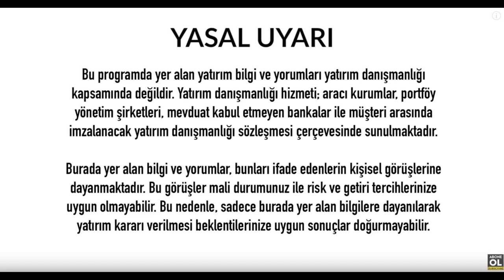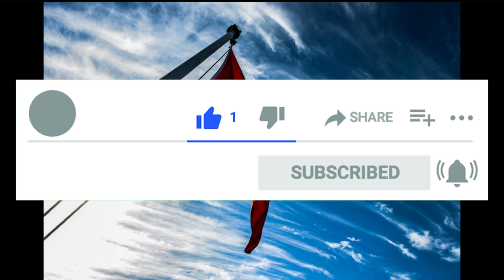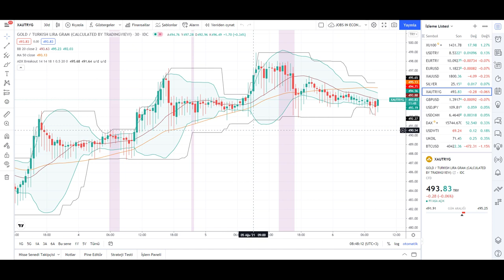Altın Yorumları Gram Altın Yorumu Ons Altın Yorum Son Dakika Analiz Ekonomi Haberleri Ne Olur - 896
altın yorumları,altın yorum,altın yorumu son dakika,altın yorumları bugün,altın fiyatları,altin yorum analiz,altin fiyatlari yukselecek mi

Altın Yorumları Gram Altın Yorumu Ons Altın Son Dakika Analiz Ekonomi Haberleri Ne Olur - 896

00:00 Dünya Para Piyasaları
00:25 Türkiye Ekonomisi
02:19 ABD Ekonomisi
06:32 EURO Ekonomisi
07:27 Ons Altın Analizi Yorumu
08:18 Gram Altın Analizi Yorumu

altın,ekonomi,ekonomi yorumları,ekonomi yorumu,ekonomi haberleri,

ekonomi analizi,altın yorumu,altın yorumları,altın analizleri,gram altın,gram altın yorumları,

İyi Seyirler .